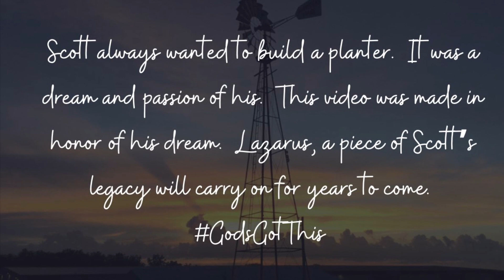Lazarus ~ Video Dedicated to Scott Burroughs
This video is dedicated to Scott Burroughs who lost his battle with cancer two years ago.  He always wanted to build a planter.  This video lays out the building process of the planter that fulfilled that want.  The planter is home at Quarter Mile Farms where a piece of Scott's legacy will carry on.